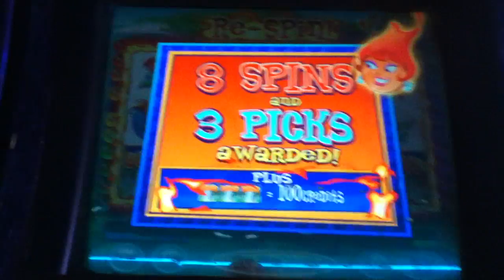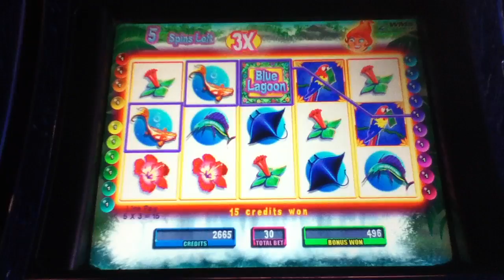HOT HOT PENNY BLUE LAGOON Penny Video Slot Machine with a FREE SPIN BONUS Las Vegas Strip Casino